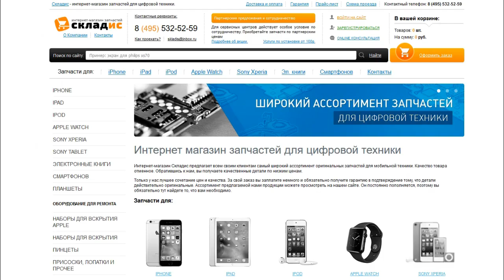Замена экрана на iPhone 6S, инструкция как своими руками заменить дисплей на айфоне 6S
В этом видео вы увидите как своими руками заменить экран на iPhone 6S всего за 11 минут. После просмотра данного видео вы сможете с легкостью заменить дисплей своими руками на айфоне 6S. Для замены вам понадобится: экран, 2 отвертки, медиатор и желательно пинцет, все необходимое вы можете приобрести у нас на сайте Но если вы не хотите самостоятельно устанавливать дисплей вы можете обратится к нам в сервисный центр где мы вам установим экран за 11 минут.